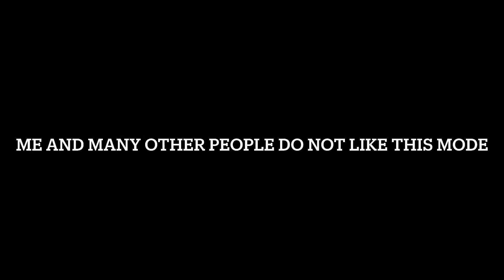Dear Rolve, YOU CROSSED THE LINE!!!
Rolve, please return Competitive and Headstots Only, we miss them 🥺

🎙️ TALK TO ME ON DISCORD - Coming Soon

👪 ROBLOX GROUP - Coming Soon